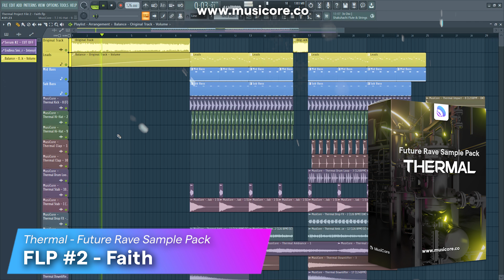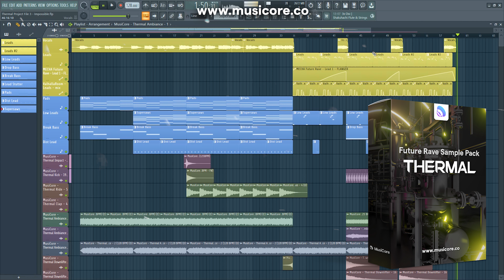The ULTIMATE Future Rave Sample Pack (David Guetta, Morten)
➡️ Thermal is the Ultimate Future Rave Sample Pack! Thermal contains 400 Samples, 150 Presets and 3 Project Files for FL Studio! Future Rave is a genre that has taken over the festivals thanks to artists such as David Guetta and Morten. This Pack was inspired by the now iconic Future Rave Sound pioneered by these artists! With Thermal you will be able to create Future Rave Bangers yourself and take over the festivals.

➡️ If you have any suggestions for future videos please put them in the comments below and I will try to feature some if more people want it too:D

✖️ Free FLPs
🎹 Tutorials
🎧 My Own Tracks
➕ Remakes